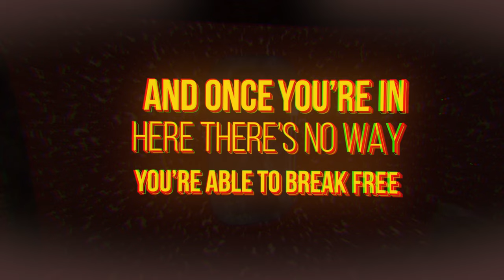SCP-002 song (The Living Room)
Please don't go inside this SCP unless you want to be
fur-ni-ture!

Please share, rate, and comment. Thanks!

lyrics:

It's 002 the living room.
This SCP can be your doom.
Don't go inside, do not try to.
It will absorb you.
The stuff in there is not okay.
Made out of human DNA.
The missing personnel,
recycled into this hell.

Cause they have...

Turned into furniture
Turned into furniture
Turned into furniture
[x2]

A tumourous fleshy growth, 2K cubic feet.
Don't go inside unless you want to give it a treat.
Discovered in a small crater in northern Portugal.
It feeds on humans since they are very absorbable.
A couch. A throw rug. A drawer, a window.
And here's a book shelf with some books in a language we don't know.
A lamp. A table. Cabinet with a TV.
And once you're in here there's no way you're able to break free.

Cause they have...

Turned into furniture
Turned into furniture
Turned into furniture
[x4]

Fur-ni-ture